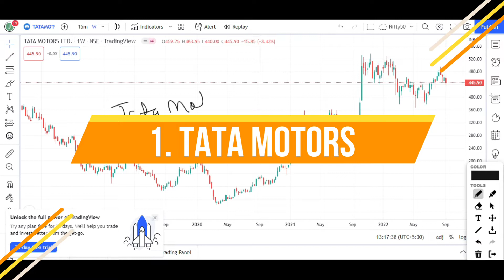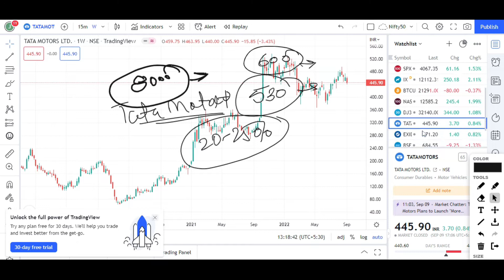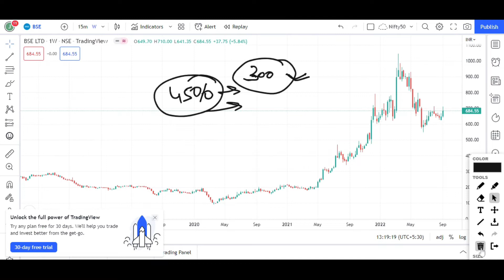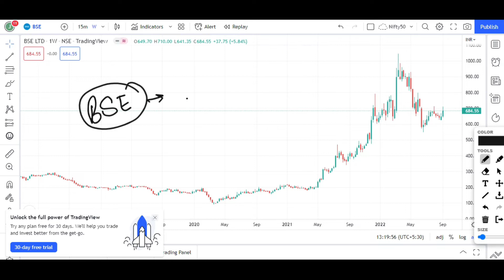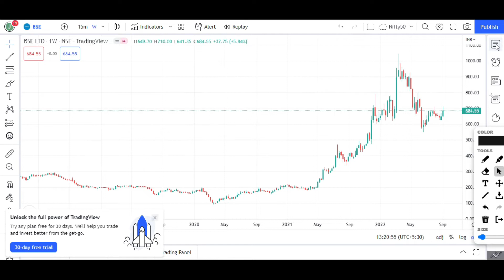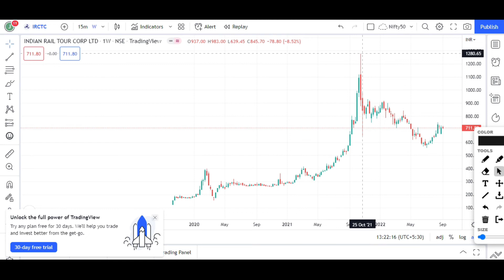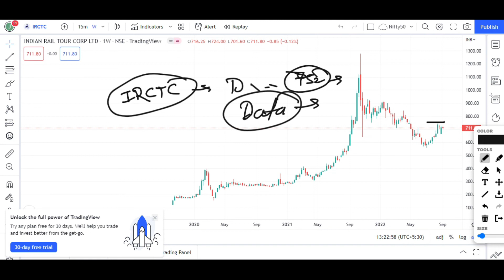Best 5 Stocks to Buy Now | Stock to Invest in 2022 | Investment Stocks | 5 Shares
Also Watch :
Best Stock for Investment | Investment Tips | Stock for Invest | Invest in Stock Market |

Daily Best Intraday Stocks ( 12 Sept 22 ) | Stock for Intraday | Intraday Stock for Trading

Best Intraday stocks in this video for 06 Sept 22.

1) लाइव मार्किट में कैसे ट्रेड करें | कैसे पता करें की CE ले या PE। How to Trade in Live Market

2) इस दमदार स्ट्रेटजी से निफ्टी और बैंक निफ्टी में कमाएं 5 से 10 हजार रोज | How to earn in share market

3) How to Trade on Support and Residence level | Support and Residence पर ट्रेड कैसे करें |